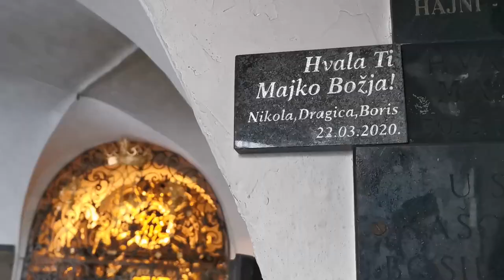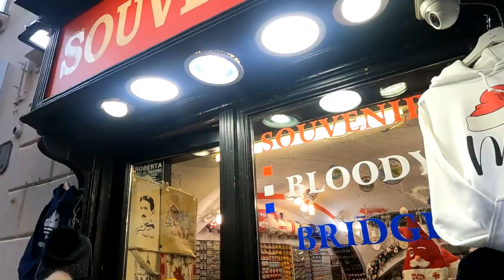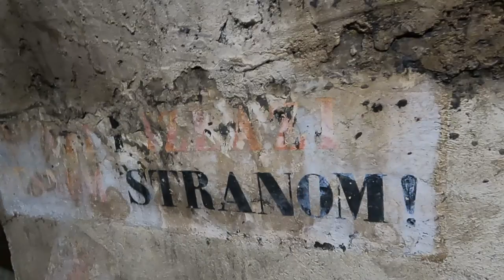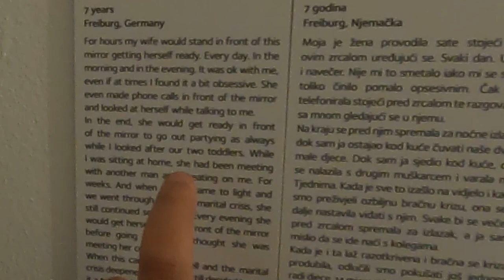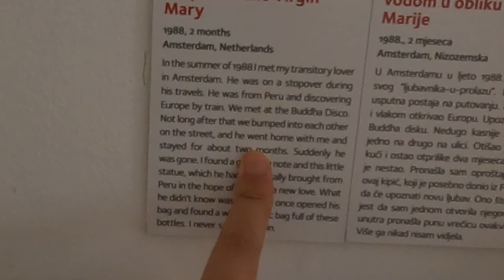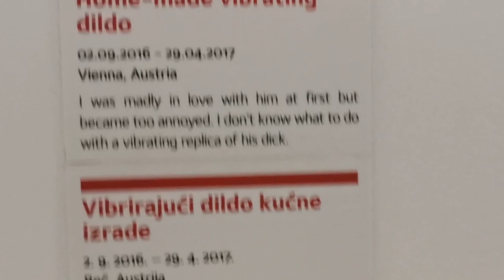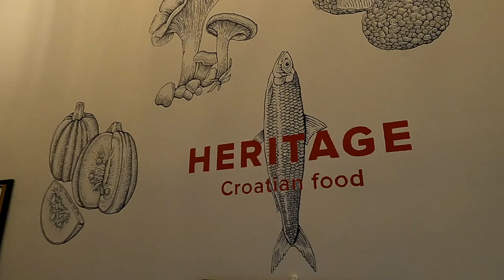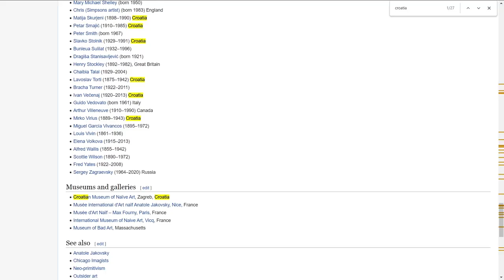Zagreb is an Underrated Croatian Gem, And Should Be on Everyone's Croatia Itinerary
In this deep dive into the city of Zagreb, I will show you this hidden gem and its many treasures, ranging from an underground tunnel through an entire district, to a museum dedicated to couples breaking up. Stop focusing on Dubrovnik and Split, Croatia has its capital to offer!
In this video:
0:00 Welcome to Zagreb!
0:38 Jelacic Square
1:05 Stone Gate
2:42 St. Mark's Church
3:24 Lotrščak Tower
4:23 Bloody Bridge
6:00 Central Market
7:01 CEVAPI!!!
7:38 Uspinjaca Furnicular
8:35 Grič Tunnel
9:35 Zagreb Cathedral
10:59 Lower City
11:33 Green Horseshoe
14:17 STRUKLI!!!
15:37 Museum of Broken Relationships
19:25 Heritage Croatian Food
22:38 Museum of Naive Art
23:42 beautiful Zagreb
24:36 Zagreb to Budapest train!